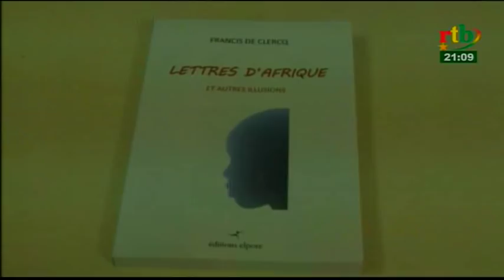Rtb - Headiles du 1er décembre 2018